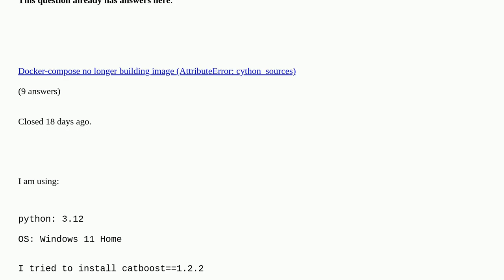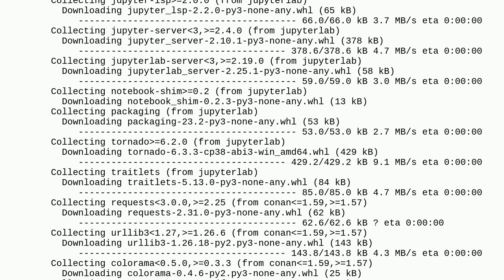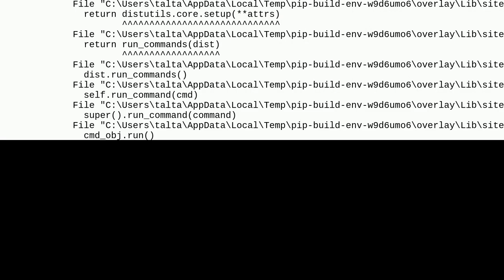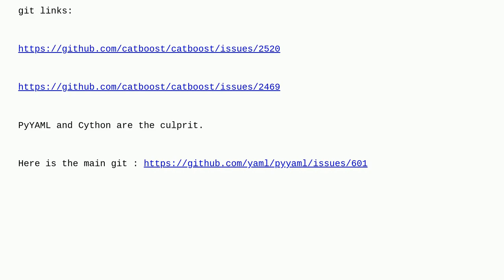AttributeError: cython_sources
AttributeError: cython_sources duplicate

A special thanks goes out to the community

  catboost python-3.12 python-3.x python